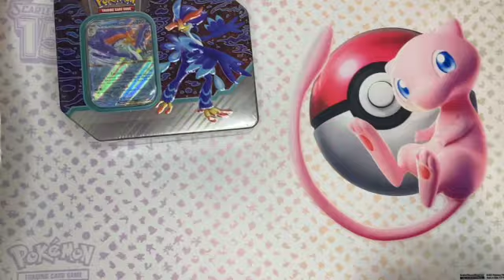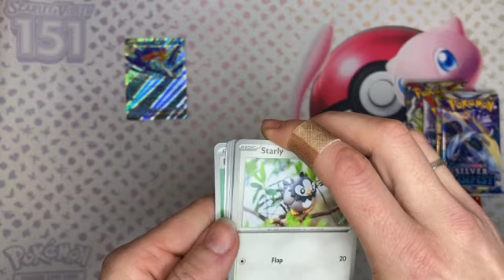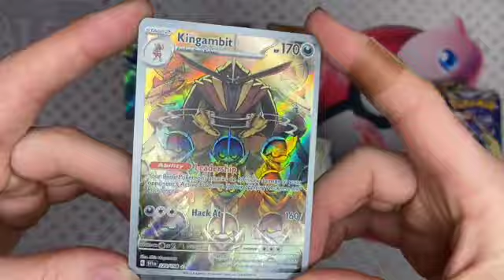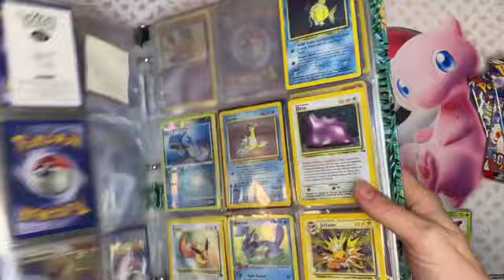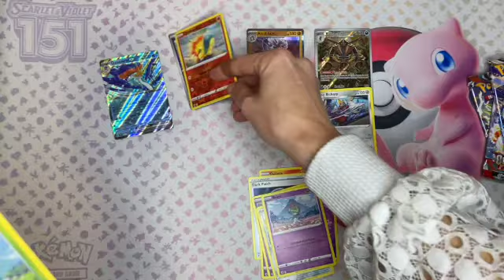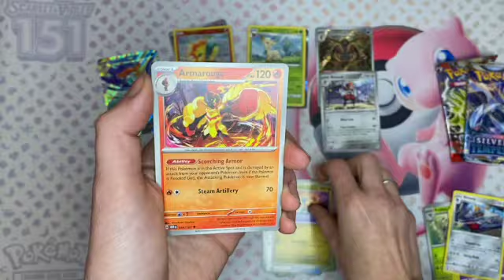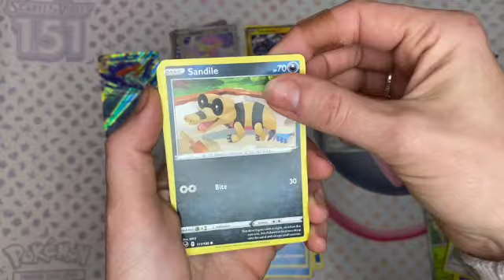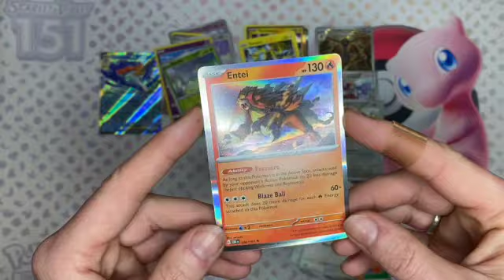Happy New Year 2024! Awesome Birthday and Christmas Haul- Can We Get Last Pack Magic?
Happy New Year! Thank you so much Mom and Dad for so many cards for my Birthday. And thanks to Grandma and Paw Paw for Christmas presents. I can't wait to open everything!

Join the community and stay up to date on all things Sidekick Suicune